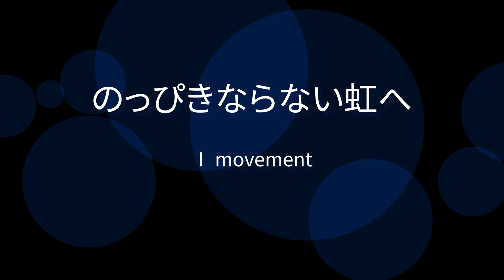【サックス三重奏】のっぴきならない虹へ/ To Restless Rainbow ~Three Little Pieces~【saxophone trio】1楽章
サックスカルテットぐりんれいちゃんねる♪
サックス三重奏シリーズ！

のっぴきならない虹へ/ To Restless Rainbow ~Three Little Pieces~
福島弘和 Hirokazu Fukushima

メンバー
ソプラノサックス　猪俣明日美
アルトサックス　川崎有記
バリトンサックス　三田千晶

Instagram ぐりんれいちゃんねる♪